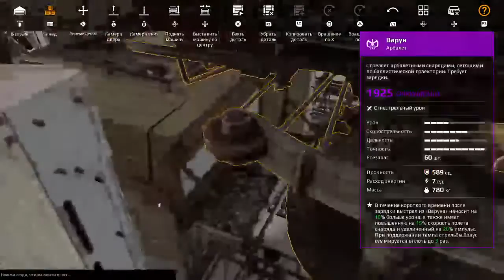Crossout Brutus Breakers invasion!